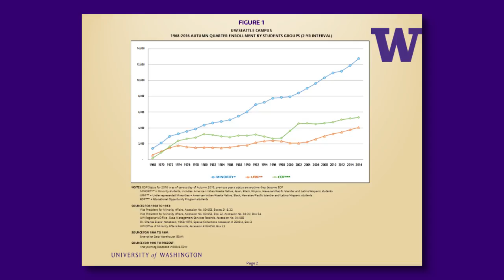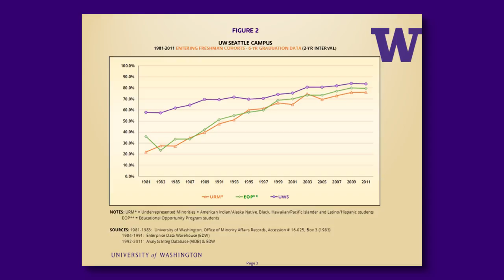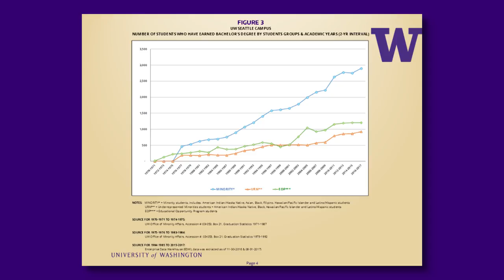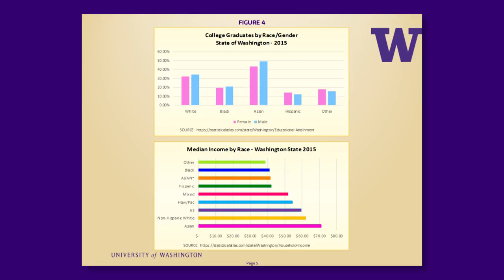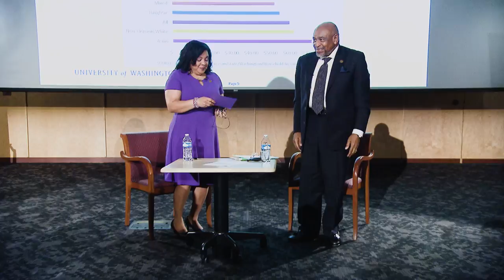The History of OMA&D - A Talk with Emile Pitre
Emile Pitre has lived much of the 50-year history of the Office of Minority Affairs & Diversity (OMA&D) at the University of Washington. For the past four years, he has also researched that history, talking to many people who played crucial roles, and digging into the UW archives and other sources to document the remarkable story. This talk, moderated by longtime OMA&D colleague Teri Ward in Kane Hall, was the culminating event of OMA&D’s 50th Anniversary activities.

Emile Pitre
Senior Advisor to the Vice President, OMA&D

Teri Ward
Director, Health Sciences Center
Minority Students Program, OMA&D

OMA&D

05/17/18